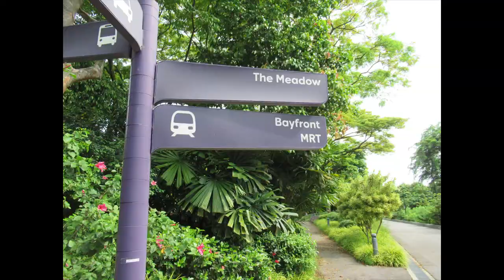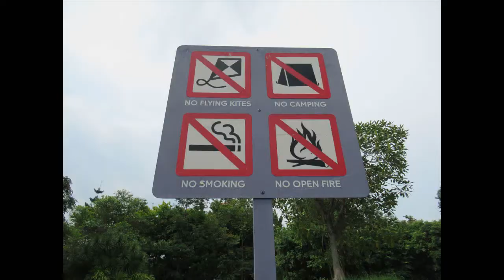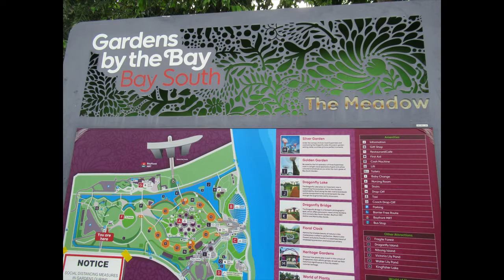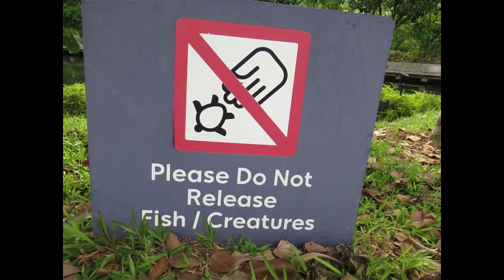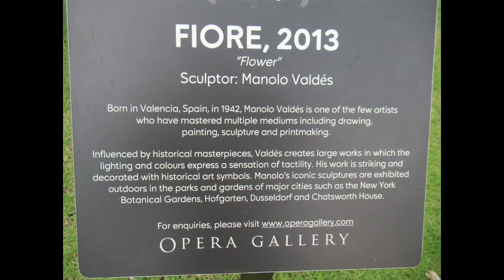Singapore, An Evening Walk @ The Meadow, Garden By the Bay South, 21 May 20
Singapore's largest outdoor garden venue, The Meadow provides a stunning backdrop for mega concerts and large scale events